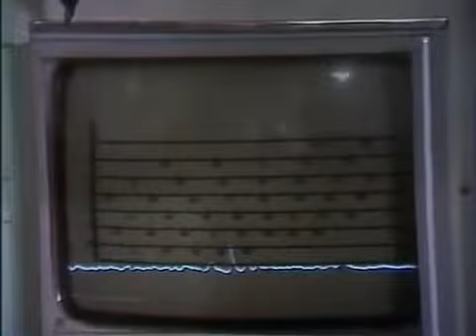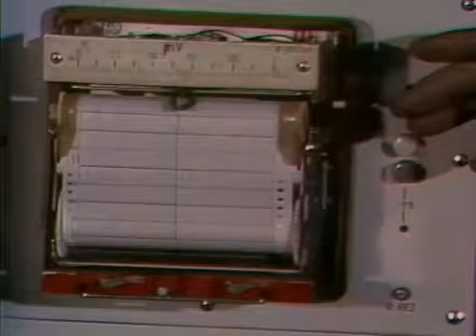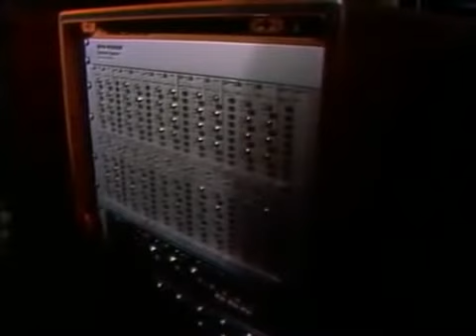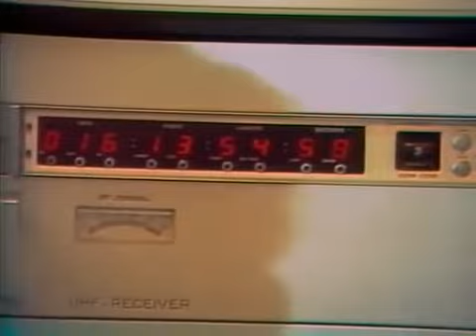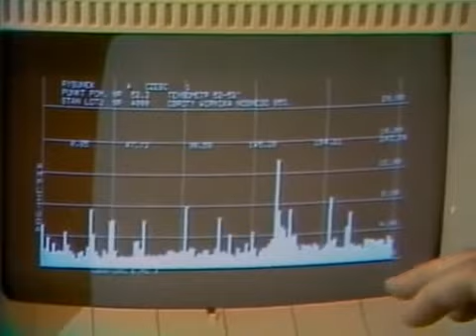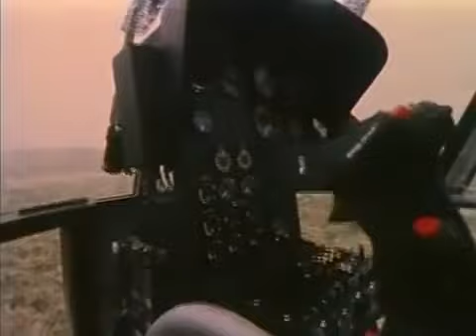SONDA Helix (195) Kamiński & Kurek -🚁 budowa śmigła helikoptera, testy wytrzymałościowe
Sonda "Helix" - 195 Sonda TV z 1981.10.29. Redaktorzy Zdzisław Kamiński i Andrzej Kurek pokazują nowoczesne konstrukcje śmigłowców 🚁 ALOUETTE II, GAZELA, ENSTROM, LONGRAGER, BO-105 - budowa śmigła helikoptera, testy wytrzymałościowe śmigieł | 👍@ProgramSonda

Helix (śruba) - w tym odcinku Sondy przedstawiony jest proces budowy śmigła helikoptera oraz sposoby wykonywania testów wytrzymałościowych. Śmigło to współpraca materiałoznawców i konstruktorów, choć z przekory redaktor Kurek stawia na materiały, zaś redaktor Kamiński na konstrukcje (badania konstrukcji).

SONDA Helix (195):
program przygotowali: Zdzisław Kamiński, Andrzej Kurek, Tomasz Pyć, Marek Siudym
realizacja: Krzysztof Bobrowski
kierownik produkcji: Waldemar Kreczmański
TELEWIZJA POLSKA SONDA P-35, 00-950 WARSZAWA